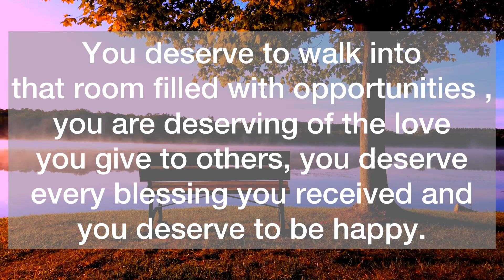💌A Big Announcement For You…